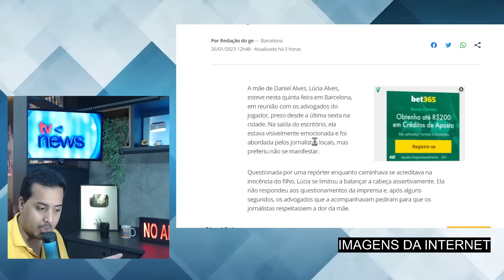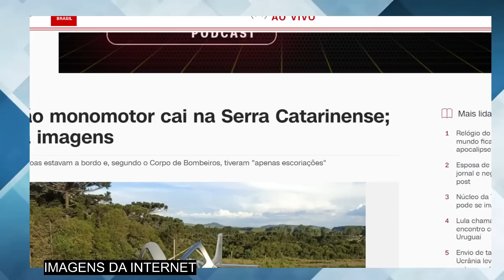AVIÃO acaba de CAlR no BRASIL e autoridades anunciam: 'FOI CONFIRMADO'